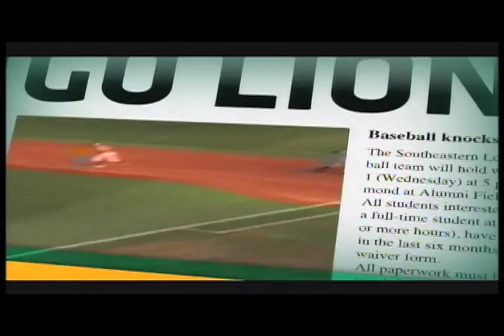2011-12 Southeastern Sports Report - Episode 17 (Part 1 of 4)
Southeastern Louisiana Director of Athletics Bart Bellairs updates on the latest in Lion Athletics.